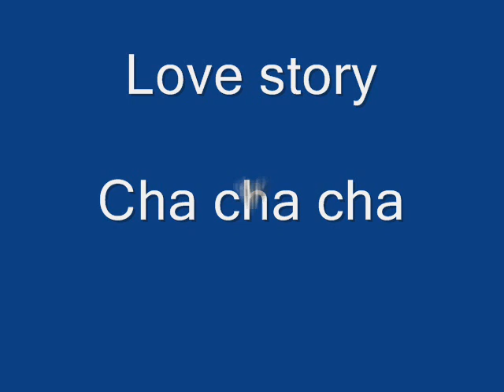LOVE STORY CHA CHA CHA REMIX PATRIZIO